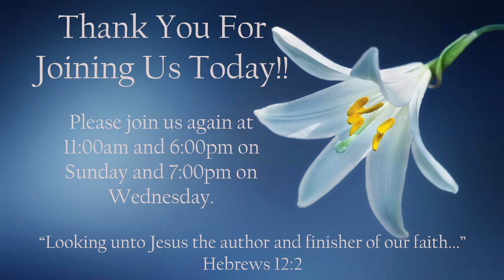Why Sit We Here Until We Die?